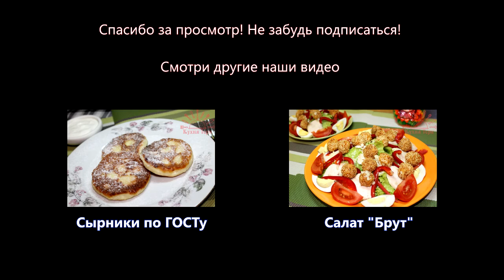Сборная мясная солянка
СБОРНАЯ МЯСНАЯ СОЛЯНКА  рецепт:

Очень сытный, мясной суп, способный утолить даже самый зверский голод. Самая главная составляющая вкуса этого супчика- как можно большее количество сортов мяса в нем. Наш рецепт достаточно прост в приготовлении, в нем мы используем курицу, тушенку, копченую колбасу и ветчину. Итак, приступим к приготовлению.

Для приготовления сборной мясной солянки нам нужно:

       500 гр свежей курицы

 350 гр копченой колбасы

 300 гр ветчины

 1 банка тушенки ( свиной или говяжьей)( 400 гр)

 100-150 гр лука

 200 гр томатной пасты

 1 банка черных маслин без косточки ( 200 гр)

 250-300 гр соленых огурцов

 1 лимон

 зелень петрушки, укропа и зеленого лука по вкусу

 соль, лавровый лист, черный молотый перец по вкусу

Приятного аппетита! Радуйте себя и своих близких!

Мы делимся с вами только проверенными, вкусными, интересными и не очень дорогими рецептами.
Мы считаем, что еду надо готовить с удовольствием, поэтому на кухне должно быть легко и весело.;)

Если вы хотите помочь развитию канала Кухня Тори не только морально, но и материально, вы всегда можете пожертвовать денежные средства через платежные системы:

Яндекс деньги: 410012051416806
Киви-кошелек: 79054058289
Карта Сбербанк: 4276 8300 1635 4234

Ваши денежные средства пойдут на повышение качества видео, на улучшение условий съемки и на более частые выпуски наших рецептов. Спасибо вам!